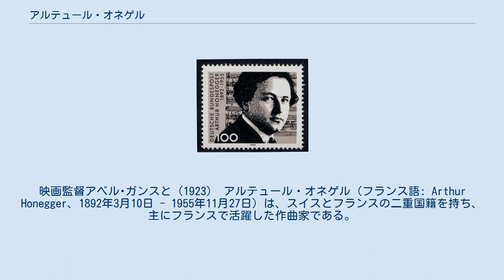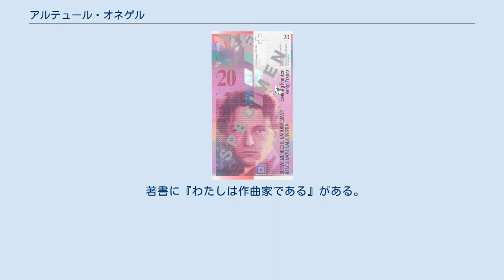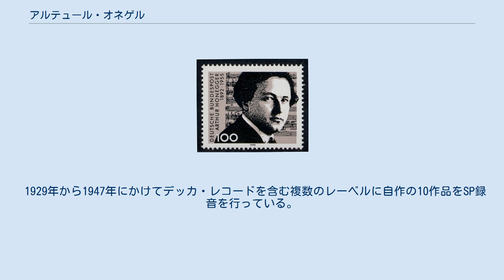アルテュール・オネゲル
スイス・フラン紙幣の人物
ル・アーヴル出身の人物
映画監督アベル･ガンスと（1923） アルテュール・オネゲル（フランス語: Arthur Honegger、1892年3月10日 - 1955年11月27日）は、スイスとフランスの二重国籍を持ち、主にフランスで活躍した作曲家である。
フランス6人組のメンバーの一人。
 1892年の3月12日にスイス人の両親の元、ルアーブルに生まれる。
本来「オスカル＝アルテュール・オネゲル（Oscar-Arthur Honegger）」という名前であったが、「オスカル」の部分は使われることはなかった。
父アルテュール・オネゲル＝ユルリックはコーヒーの輸入商社の支配人を務めていた人物で、母と同じく音楽の愛好家でもあった。
音楽好きでピアノも得意だった母ジュリー・ユルリックから音楽の手ほどきを受け、最初ヴァイオリンを習うが、作曲の試みがこの最初の頃から行われていたとオネゲル自身が語っている。
また1904年頃には詩や小説の創作を試みたりしている。
 1905年、教会のオルガニストを経て、ソートゥルィユに和声法と対位法の音楽理論の手ほどきを受けた。
チューリッヒ・トーンハレ管弦楽団の創設者でチューリッヒ音楽院の院長でもあったフリードリヒ・ヘーガー（1841年 - 1927年）に勧められ作曲家を志す。
1910年に故郷のルアーブルで最初の作品である『ピアノのための3つの小品』が出版される。
1911年パリ音楽院に入学。
ダリウス・ミヨーは同窓生で、以後生涯にわたって特別の親友となる。
 第一次世界大戦の際はスイス軍に従軍し、一時国境警備などにも就くが、まもなくパリに戻り、以降生涯のほとんどをパリで暮らした。
 1913年に生涯の伴侶となる妻アンドレ・ヴォラブールと出会い、数年後に結婚した。
 フランス近代の作曲家と考えられるようになったのはこうした経歴と、コクトーのグループに属し、フランス6人組という形で世に出たことも影響している。
しかし自身はプロテスタントで、チューリッヒに籍を持ち続け、ドイツ語圏のワーグナーなどに強い共感を持っていた。
この点で反ワーグナーを標榜していた6人組の他のメンバーとは一定の距離を持っていた。
 1921年に発表した『ダヴィデ王』によって、6人組ではなく独立した作曲家として高い評価を受け、1925年にパリでクーセヴィツキーによって初演された交響的断章（運動）第1番『パシフィック231』が大評判となり、一躍時代の寵児となった。
 1934年から1935年にかけて、イダ・ルビンシュタインを想定し、ポール・クローデルの協力で生み出された劇的オラトリオ『火刑台上のジャンヌ・ダルク』が作曲・完成され、初演は熱狂的な大成功を収める。
 1945年以降はあらゆる領域で新たな地平を発見する目的で、ドイツ、ベルギー、イギリス、オランダ、ポーランド、チェコスロヴァキア、イタリア、スペイン、ギリシャなどヨーロッパの主要な国へ旅行する。
 1947年夏にアメリカへ自作の指揮と講演を行うために来訪していたが、ニューヨークで狭心症（心疾患）を患って倒れ、少しずつではあったが4ヶ月後に回復した。
回復後もこの疾患はオネゲルの身体に大きな打撃を与え、帰国後はドイツやスイスに転地して療養し、治療の一環として食事療法を行った。
この過酷な時期に作曲した最後の作品は『クリスマス・カンタータ』である。
 1955年11月27日、パリのモンマルトルの自宅で医師の来診を待っていたオネゲルは、ベッドから起き上がろうとした途端、妻の腕の中で意識を失い、そのまま帰らぬ人となり、63年の生涯を閉じた。
死因は血栓症であった。
 遺体はモンマルトルの古い教会の近くにあるサン・ピエール小墓地に埋葬された。
 20スイス・フラン札に描かれたオネゲルの肖像 オネゲル生誕100周年を記念した切手（ドイツ連邦郵便） 『ダヴィデ王』の他にも『火刑台上のジャンヌ・ダルク』など、聖書や歴史上の人物を主題とした劇場作品や声楽入り作品を数多く残した他、全5曲の交響曲、室内楽から映画音楽まで、幅広く作品を残している。
映画音楽でも1927年の長編無声映画『ナポレオン』の音楽や『うたかたの恋』『魔の山』など50以上の映画に音楽を作曲しており、無声映画時代からトーキーまで長いキャリアを誇る...